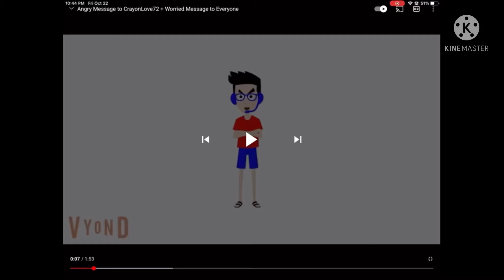Wilson Perez acting like a baby.